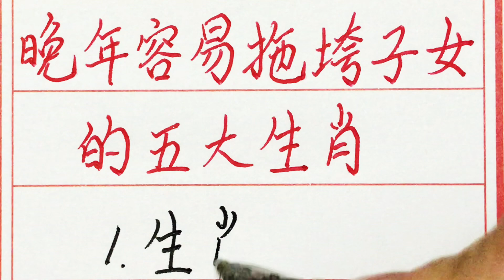老人言：晚年容易拖垮子女的五大生肖